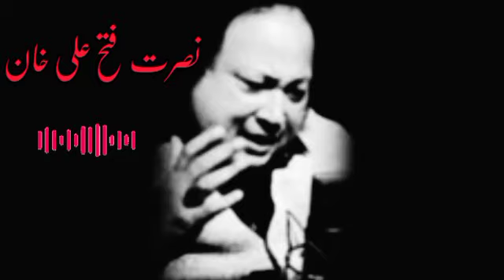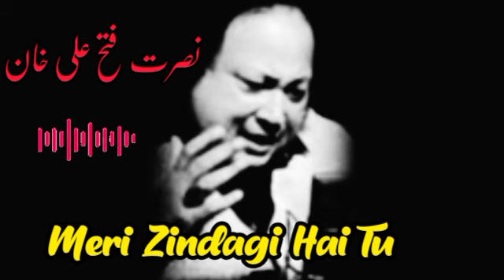Meri Zindagi Hai Tu | Nusrat Fateh Ali Khan | Qawwali | Nfak Remix Qawalli | TikTok Viral Qawwali